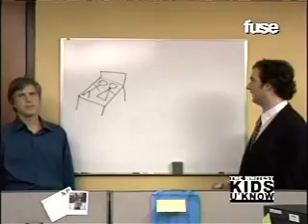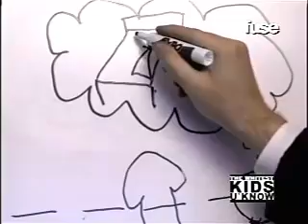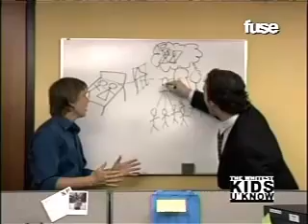WKUK - Cubicle Boss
Cubicle Boss